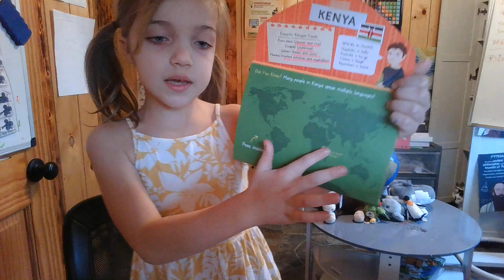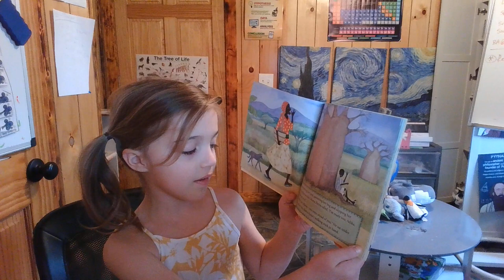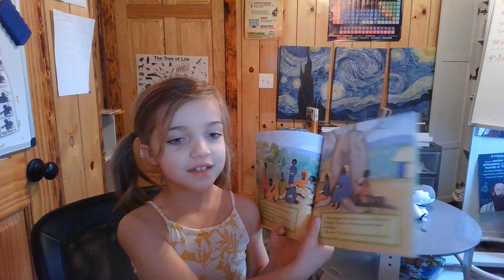Little Passports: Kenya for Kids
Jane travels to Kenya with her Little Passports subscription.  We meet a scientist, and we learn more about Kenya- beyond the lions, elephants, and giraffes.